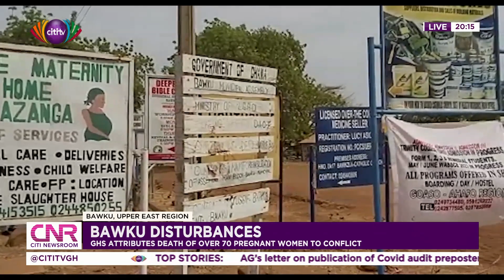Bawku disturbances: GHS attributes death of over 70 pregnant women to conflict | Citi Newsroom